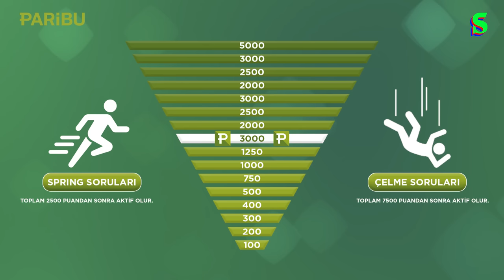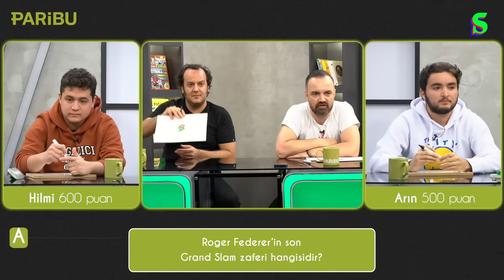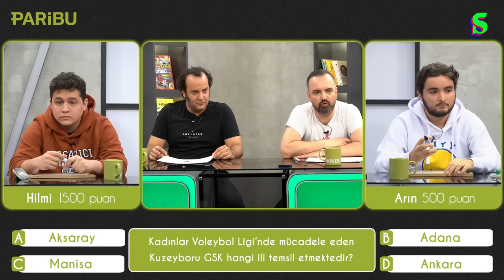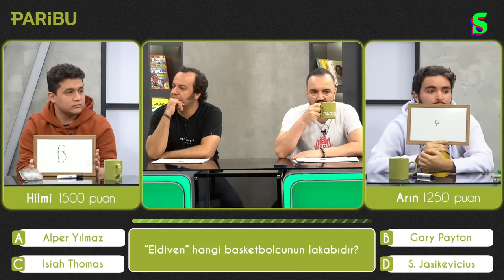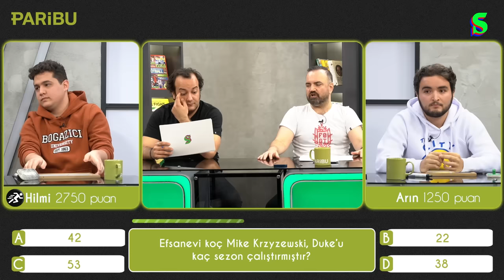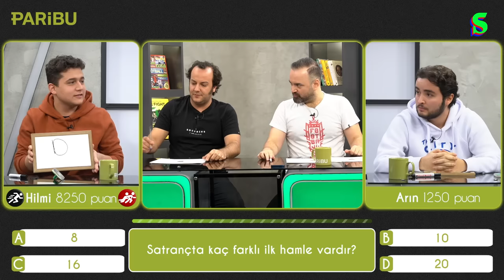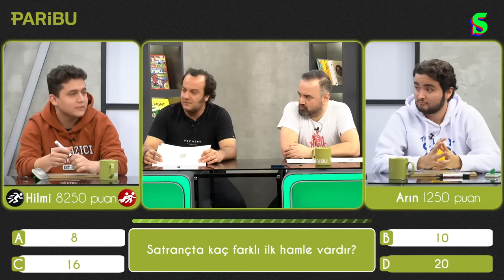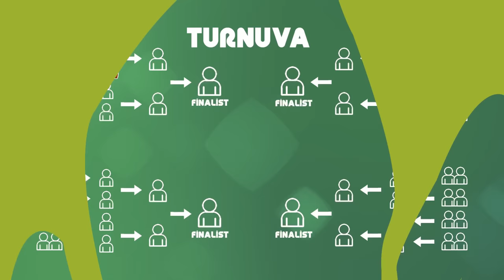Erman Yaşar & Efe Tunçer ile Çok Biliyorsun #2 | Hilmi Bağcıoğlu x Arın Uzun I Socrates x Paribu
Erman Yaşar ve Efe Tunçer'in sunduğu Çok Biliyorsun ikinci sezonuyla devam ediyor. Yıl boyunca 32 yarışmacının mücadele edeceği ve içlerinden tek bir şampiyonun çıkacağı Çok Biliyorsun'un ikinci bölümünde Hilmi Eren Bağcıoğlu ve Arın Deniz Uzun kozlarını paylaştı.